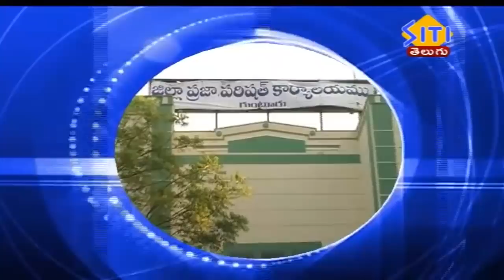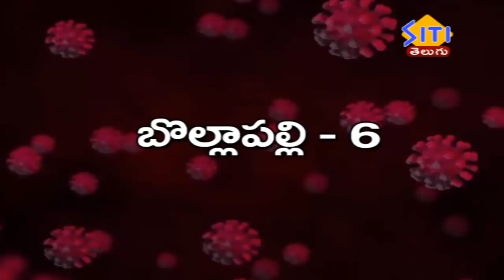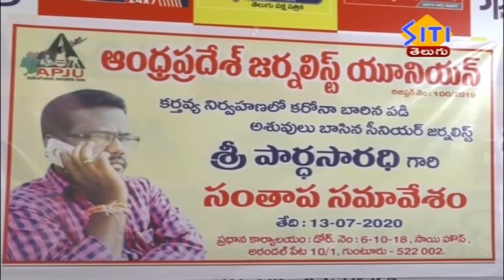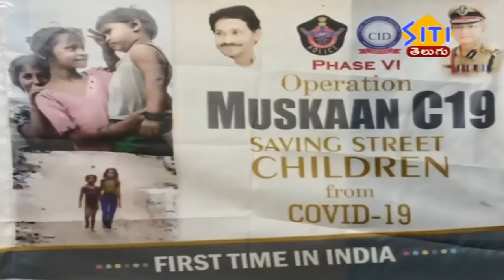Guntur Siti News 13 07 20